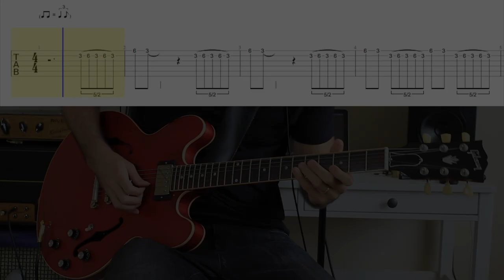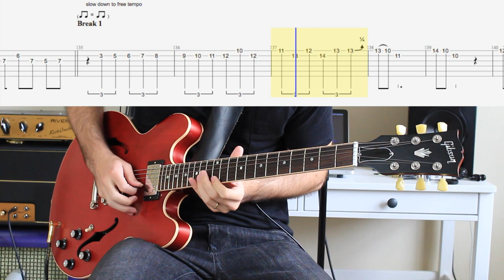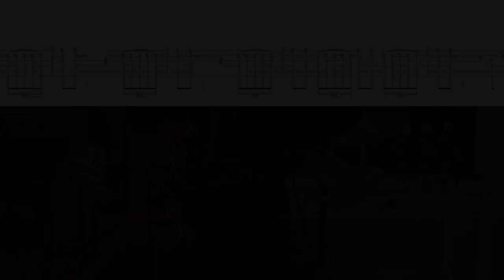Deep Purple - Wring That Neck (Hard Road) Guitar LESSON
I wanted to do this since I bought my es335 in fact his was one of the reasons i got that guitar. It was fun to transcribe and play this song. I used 2 takes to put it together,wanted to use just one but it was too long to get everything right in one take.

GEAR:
Gibson ES335
Vox AC10
Hornby Skewes Treble Booster replica
RIvera Rockcrusher Attenuator
Sourmash 2x12 cab
Scumback H55PVC speaker
Vintage Sennheiser MD421 mic